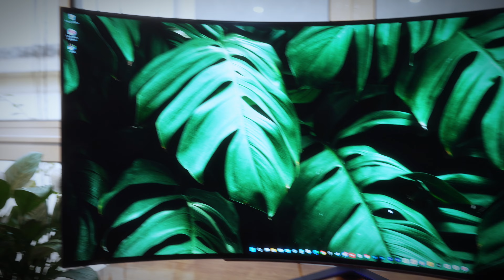[TechCorner] #54 - Tâm sự đầu năm - mở hộp (unbox) "chân dài" LG 45GR95QE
Hú hí ace, lâu rồi mới ngoi lên Youtube hihi. Đợt vừa rồi thật sự là rất bận, bận xây kênh TikTok mới mọi người ạ :3 Nên mình ít lên sóng video Youtube là vì thế. À kênh TikTok mới của mình đây, mọi người đi qua thả cho mình cái follow vui vẻ nha
Quay lại chủ đề video hôm nay, rằng thì là mà LG Việt Nam mới gửi mình 1 chiếc màn hình mới, mà lúc bóc hộp ra mình mới biết nó là 1 chiếc màn hình "chân dài" ultrawide, rất đẹp, rất lực, cảm nhận ban đầu khá là phê pha =))  Phê thế nào mời ace cùng xem video nha :*

00:00 Intro
01:11 Mở hộp LG 45GR95QE
04:16 Outro

MY BAG
Pgytech OneMo 25L + Shoulder bag